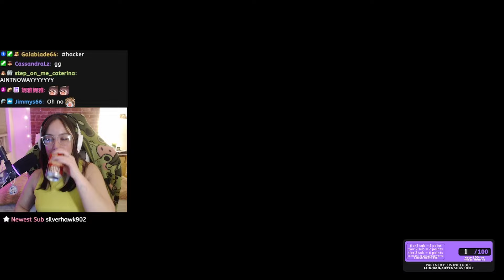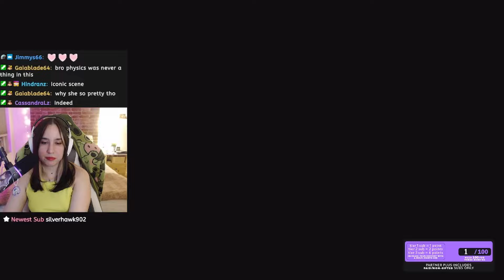The First Kiss | Final Fantasy X First Playthrough (part 11)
Omg they kissed! How frickin cute was this! I loved this moment so much- especially the music! Yuna has been carrying so much- her tears were moving. I can't wait to see how this story continues to unfold!

If you're new here, HI! this is my first time playing Final Fantasy! This was originally streamed on Twitch, so you'll see me talking to chat, hear some alerts, and so on- I hope you enjoy!

We'll be streaming Final Fantasy X every Sunday on Youtube and Twitch @